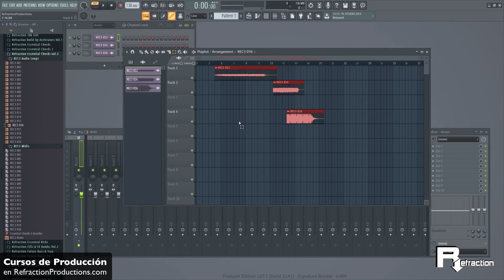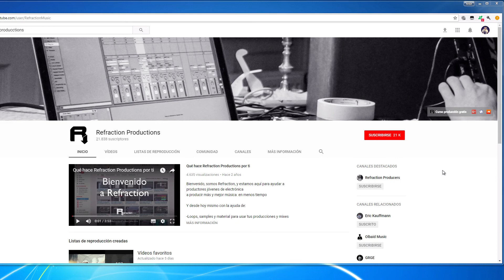2 Novedades que nos han gustado en FL STUDIO 20.5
Hoy repasamos algunas de las novedades que trae FL STUDIO 20.5, una versión más estable y con nuevas funcionalidades para mejorar el proceso de producción.

No te las pierdas en este video.